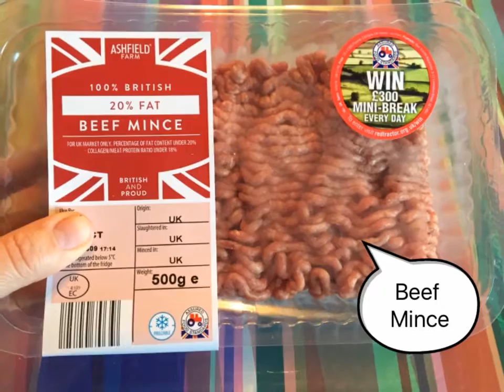Jen's slow cooker cottage pie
Quick, tasty and full of veggies!